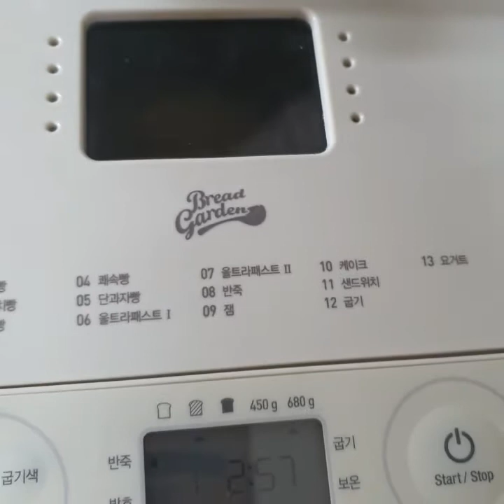Weekends ... 3 days off ko hahaha puro luto at kain ... pasyal with friends👭👭 and simba 💒🙏🙏🙏🙏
Weekends ... 3 days off ko hahaha puro luto at kain ... pasyal with friends👭👭 and simba 💒🙏🙏🙏🙏😇😇😇😇with my angels...🏡